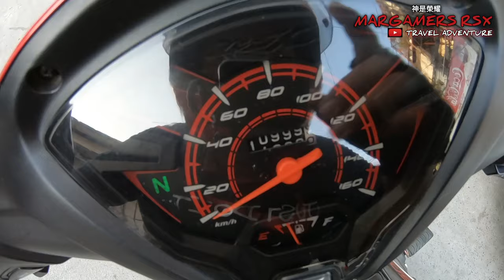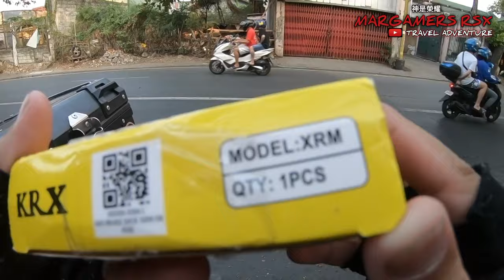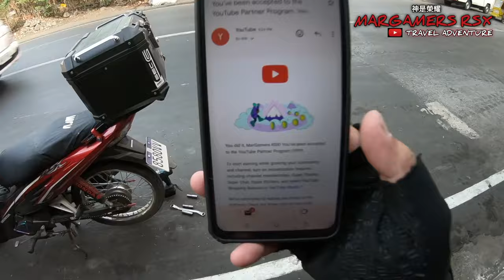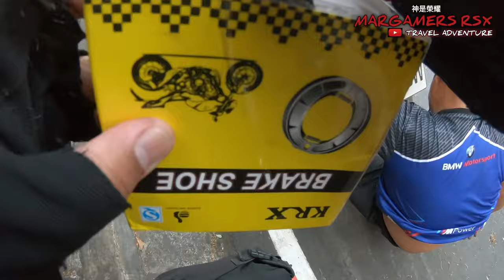BRAKE SHOE / HONDA WAVE RSX/ MARGAMERS RSX.